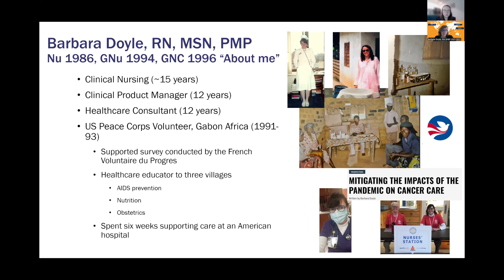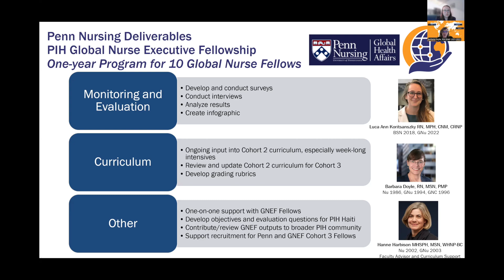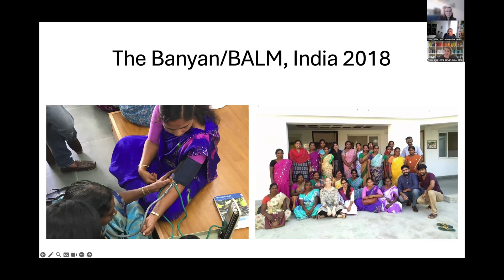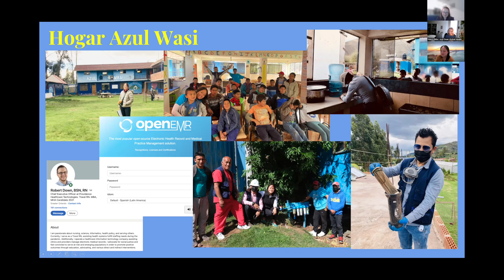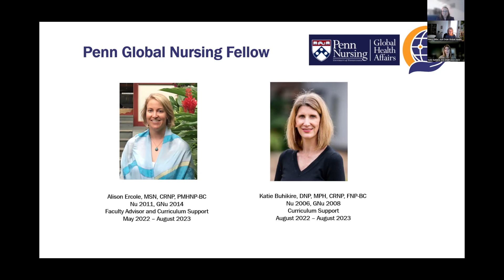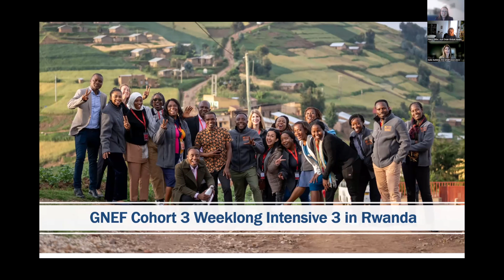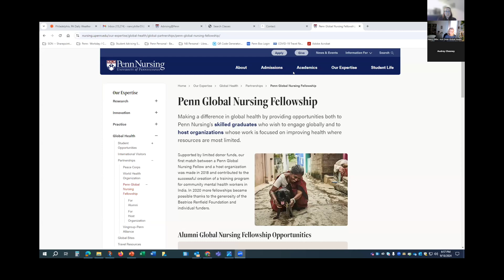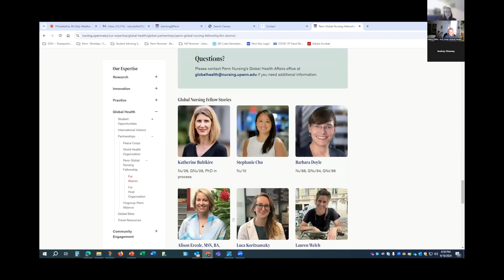Penn Global Nursing Fellowships Alumni Panel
We invite you to attend this webinar where you can meet former Fellows, hear about their experiences, and ask them any questions you may have to see whether this Fellowship might suit you, in the near or more distant future.